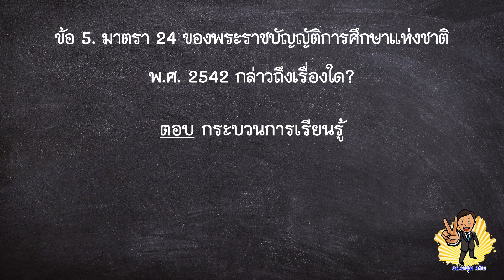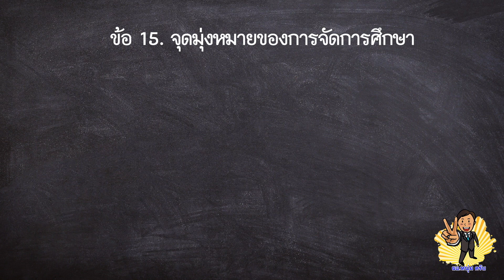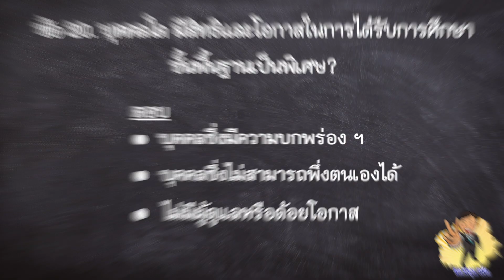แนวข้อสอบเตรียมสอบข้าราชการ ชุดที่ 10